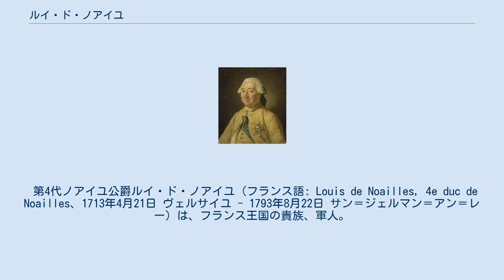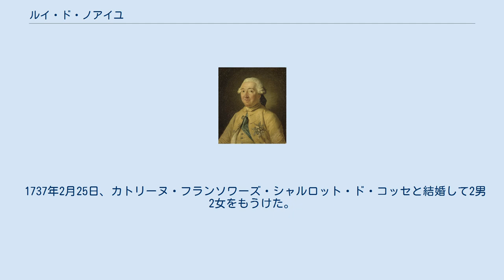ルイ・ド・ノアイユ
ノアイユおよびアヤン公爵ルイ、ヴェルサイユ宮殿所蔵。
 第4代ノアイユ公爵ルイ・ド・ノアイユ（フランス語: Louis de Noailles, 4e duc de Noailles、1713年4月21日 ヴェルサイユ - 1793年8月22日 サン＝ジェルマン＝アン＝レー）は、フランス王国の貴族、軍人。
1775年、フランス元帥に叙された。
 第3代ノアイユ公爵アドリアーン・モーリス・ド・ノアイユとフランソワーズ・シャルロット・ドービニェの長男として生まれた。
1766年に父が死去するまでアヤン公爵の称号を有し、父が死去するとノアイユ公爵を継承した。
 ポーランド継承戦争、オーストリア継承戦争、七年戦争に参戦した。
特段軍功を立てたわけではなかったが、1775年にフランス元帥に叙された。
1789年にサン＝ジェルマン＝アン＝レー城主に任命され、フランス革命が勃発後も国外への逃亡を拒否したが、革命がクライマックスに達する前の1793年8月に老衰で亡くなったためギロチンを逃れた。
 1737年2月25日、カトリーヌ・フランソワーズ・シャルロット・ド・コッセと結婚して2男2女をもうけた。